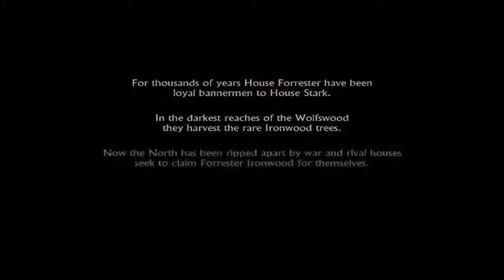Game of Thrones Episódio 1 - Iron from Ice #1 l Winter is Coming!!!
E assim começa mais um jogo da famosa Telltale espero que gostem pessoal e preparem se para as próximas partes.
Subscrevam
Comentem
Metam Like